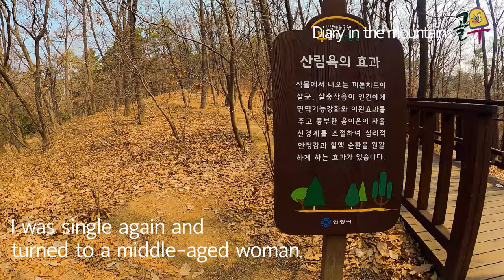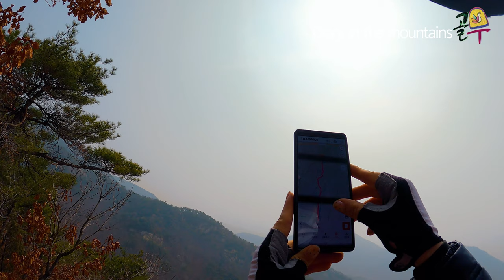[ ASMR, 4K ] Thimble's Diary in the mountain -SAM-SUNG-Mt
- Dear, Lonely mountain lover out there.

I am heading out to a mountain today as usual.
It is not always easy it seems.

It is hard to wake up early morning with an exhausted body and I sometimes question myself why am I trying so hard.

At least I start to feel joyful once I drive to a mountain.
I even hum along with music from a radio station.

It was serendipity to start hiking once I returned to Korea.
I was single again and turned to a middle-aged woman.
I was looking for something to get out of this gloomy reality.
I was frustrated with endless loneness and I was scared with anxieties.

I was not enthusiastic about hiking but, I restarted it to neighborhood-mountains with memories, I had with family.

I prefer daytime hiking only since I hike alone.
I sometimes got lost on a mountain since I have no sense of direction.
However, I stepped hard once I was able to see the top of a mountain.

While I hiked alone with listening to music, I suddenly busted into tears.
I was saddened to feel alone in this world.
I was saddened to feel distant from the world.
I was saddened by what I am doing now.

Luckily I was wearing a mask so nobody recognized me.
I cried a lot but did not feel embarrassed myself.

Mountains in Korea reminded me of my recently deceased parents.
She never asks me any questions and always waiting for me and accepting me.

At the top of a mountain, the cold winter wind and shining sunshine whispered to me.

You can live your life.

Despite you are now alone and no jobs.
Despite you are no longer doing what you have done in entire life.
Despite you are deal with full of fears and anxieties for uncertainly.
Despite you are standing alone in this world.

You are alive.
And you will be O.K.

At the top of a mountain, I heard a wind’s whispering, felt a sense of achievement, and freedom.

I like to share with everyone who can’t make a mountain.
The sunshine and a mother nature I sensed while hiking.

It is still a bit award and strange to me but I like to try again.
I believe I can stand up myself and start it again.

Mountain will wait for me as long as I can head to her.

It was my first time shooting, so I couldn't get the top shot because I failed to adjust the battery.

Next time, I will definitely be able to shoot to the top.

Then see you again next time

- Climbing and shooting : Thimble
- Translation: LEGO
- Translation Assistant: Lee Sol
- Edit: KANAPSANI

- MUSIC
Moving On - Wayne Jones